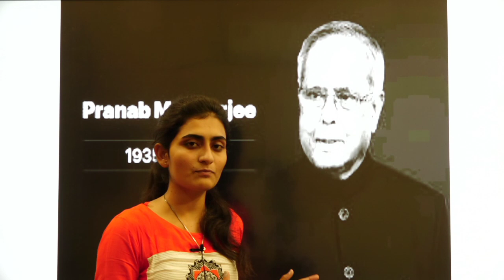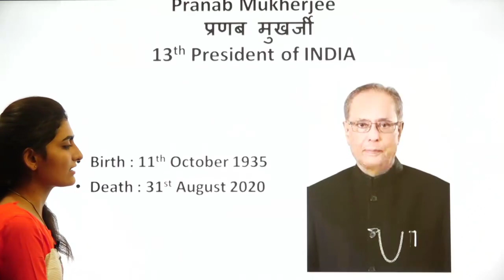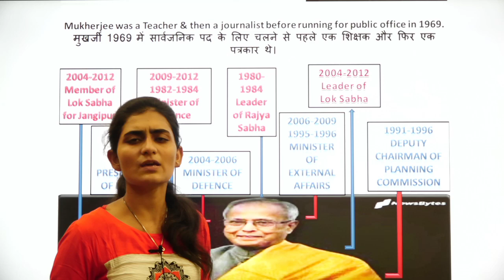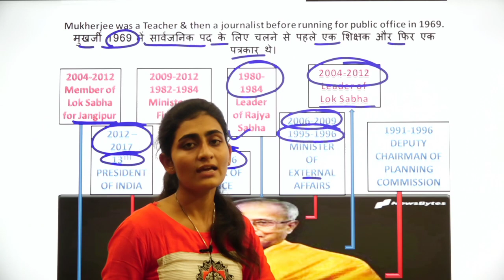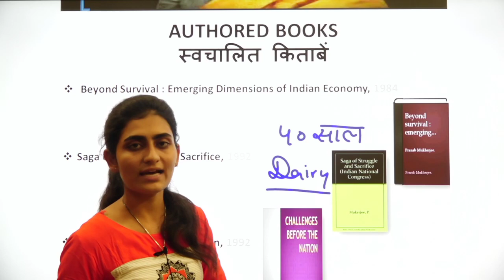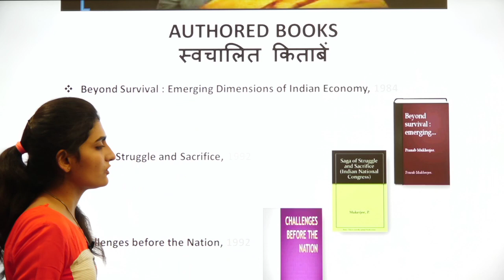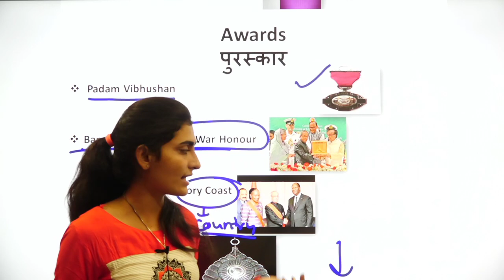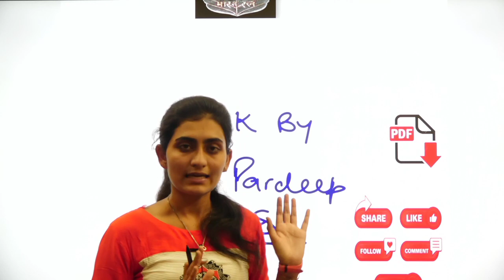Current Updates | प्रणव मुखर्जी | जीवन परिचय | किताब | फैसले व महत्वपूर्ण घटनाएं